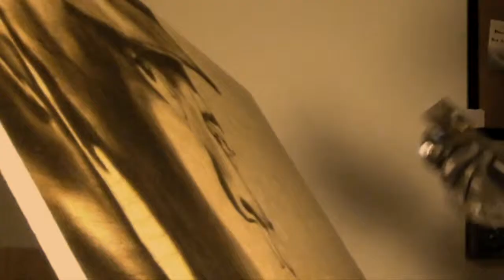NoChurchInTheWild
Jay Z blow torch portrait.